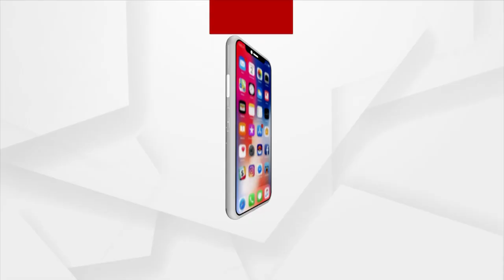USA: San Francisco Airport Hires Cat Named Duke To Calm Travellers